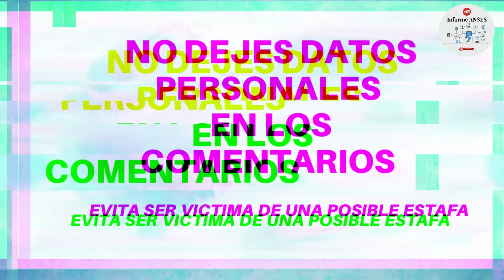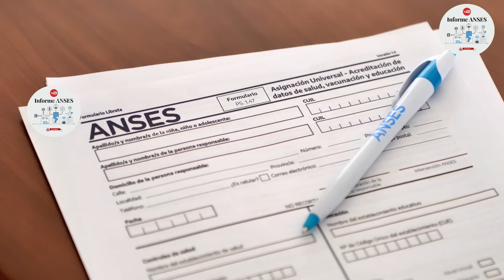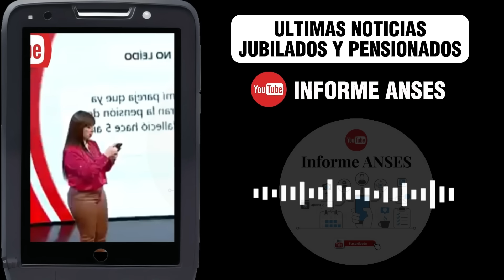✨ ULTIMO MOMENTO 🔥REFORMA DE LEY DE AUMENTOS : MINIMA DE $317 MIL JUBILADOS PNC PUAM Anses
👉🏼 MONTOS NUEVOS CON AUMENTO Y REFORMA JUBILATORIA. CANASTA BASICA DE $300 MIL
✅ Canal informativo DE CARACTER AUTONOMO / INDEPENDIENTE.